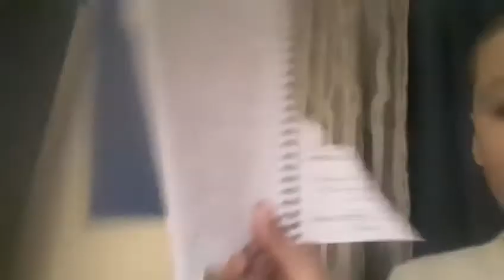Must watch epic news it's back (thanks for supporting the channel)😎😊👍